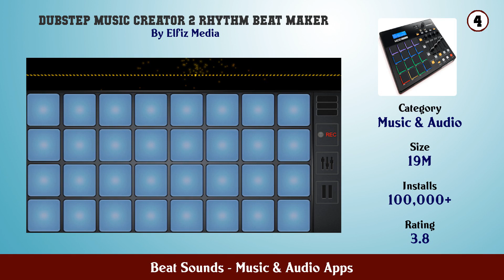Top 10 Beat Sounds Android Apps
In this video we have listed Top Beat Sounds Android Apps. This video is for information and reference purpose only.